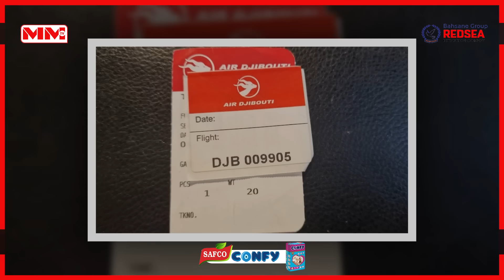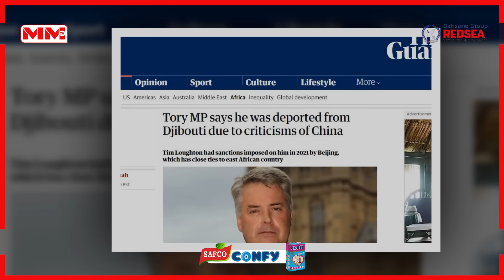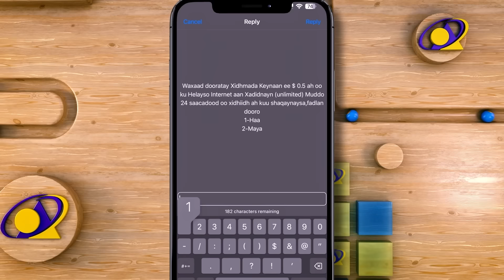Xildhibaan Ingiriis ah oo Hargeysa dhawaan yimid oo Jabuuti lagu xidhay